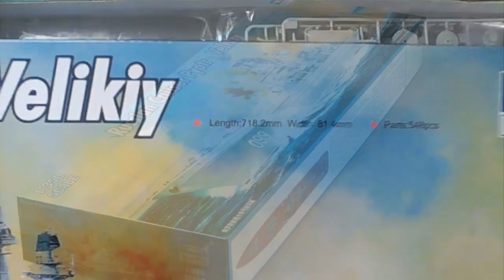Russian Nuclear Battlecruiser Pyoter Velikiy part 3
This video i'm painting the deck, and some details on deck.

The Trumpeter kit, Russian  warship Pyoter Velikiy.

This is part 3. in a serie from start to end i'm making of this build.

I didn't prime first, and also hope that will work, with AK Interactive paint,
AK Interactive show it work on one of there video's.

The paint i will use for this kit is the warship serie from AK Interactive.
and some color from Vallejo.

Music. is.
ЦИФЕi - Шепот Ночи
ЦИФЕi - Церера